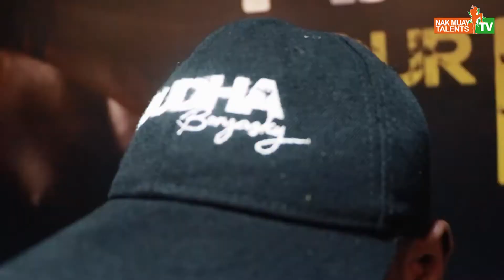INTERVIEW DE NOS CHAMPIONS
Interview de nos Champions Jérémie TANO (THE ONE) et BOUDHA Bonjaski après l'Abidjan Thai Fight 4